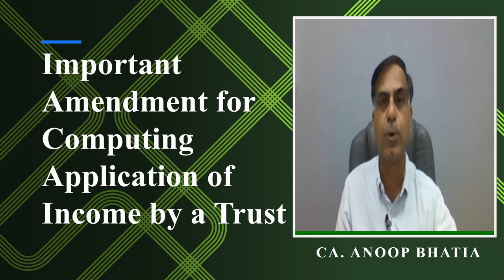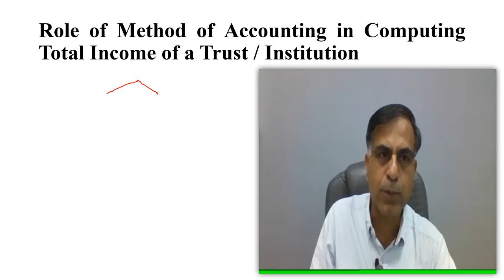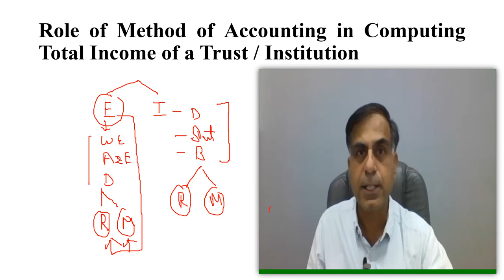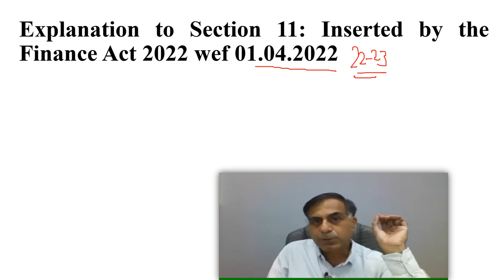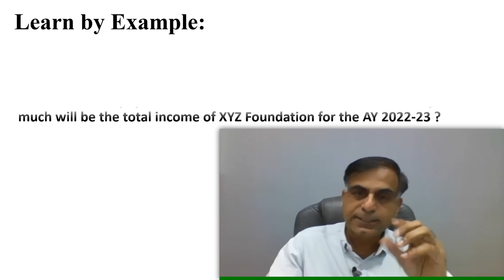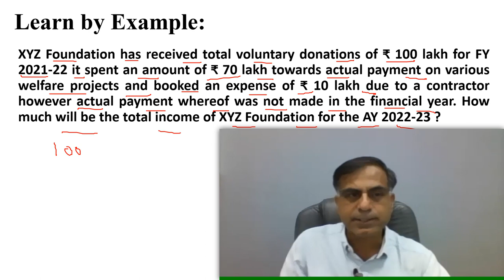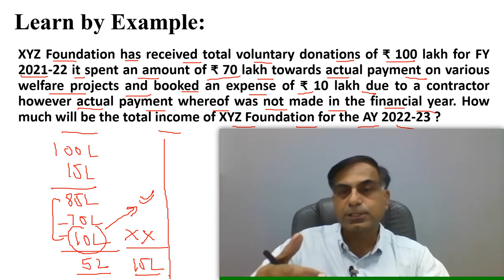ट्रस्ट की कुल आय की गणना सम्बन्धी महत्वपूर्ण संशोधन पर चर्चा !!! | सी.ए.अनूप भाटिया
नमस्कार दोस्तों, किसी चैरिटेबल अथवा धार्मिक ट्रस्ट / संस्थान की कुल आय की गणना के सन्दर्भ में फाइनेंस एक्ट 2022 द्वारा एक महत्वपूर्ण संशोधन किया गया है।  यह संशोधन क्या है ? इसका ट्रस्ट की कुल आय की गणना पर क्या प्रभाव होगा इत्यादि महत्वपूर्ण प्रश्न इस वीडियो में शामिल हैं । आशा करता हूँ आप इस वीडियो को उपयोगी पाएंगे, आपके बहुमूल्य सुझाव एवं प्रश्न सादर आमंत्रित हैं।

Dear Friends, the Finance Act 2022 has made a significant amendment effecting total income computation of a public charitable / religious trust. This video accordingly is a discussion on the aspects like what is the relevant amendment, the year of applicability and how it effects the total income computation of trust etc. I hope you will find it beneficial; your precious suggestions and questions are most welcome.